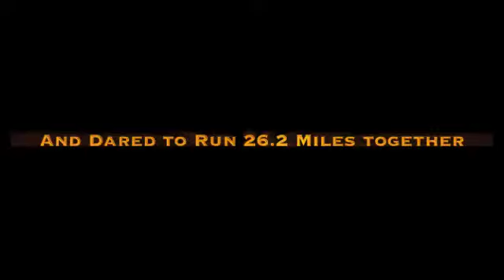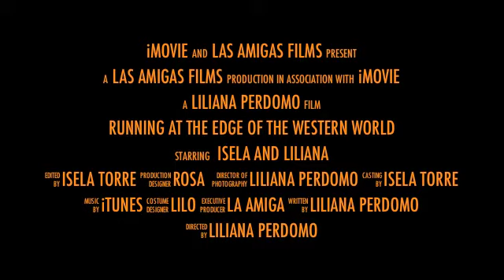Big Sur Marathon 2013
Running from Big Sur to Carmel